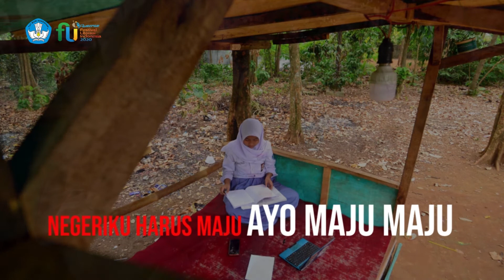Original Soundtrack Festival Literasi Indonesia 2020 | Ode Negeri Literat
Sebuah lagu untuk membersamai semangat para pegiat litersi se-Indonesia. Harapannya tumbuh bersama generasi bonus demografi Indonesia yang memuncak pada tahun 2035.

Lagu ini tercipta saat Hari Aksara Internasional, 8 September 2020. Uji coba pertama dalam penyelenggaraan Festival Literasi Indonesia di masa pandemi secara daring. Setidaknya, tahun itu sebuah momentum sejarah di mana acara-acara dan pertemuan-pertemuan harus memberdayakan teknologi informasi.